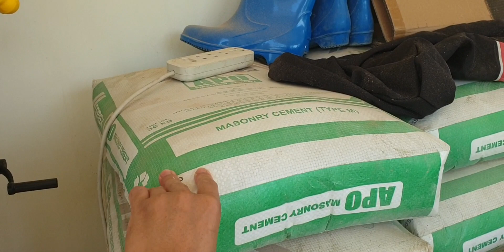Another day in Paradise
Good day People tomorrow we are going to start continue construct our fence and also put Cistern system in the back of our house